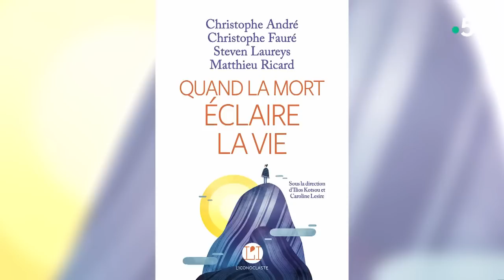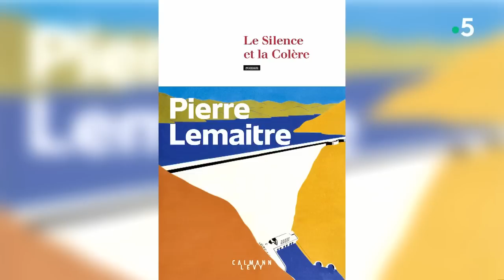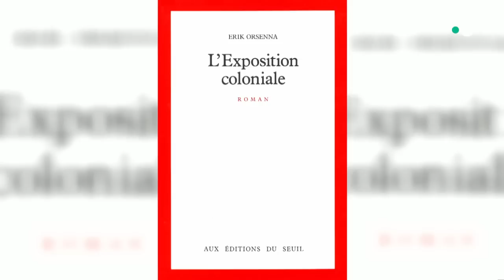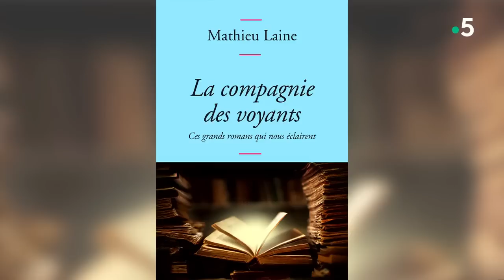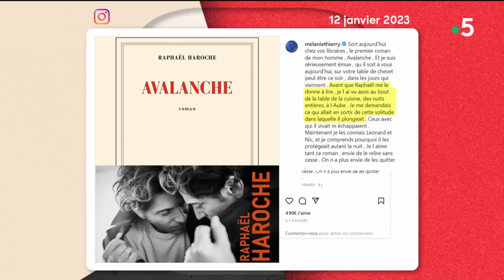La traversée du temps / Héros d’encre et de papier - Le meilleur de C à Vous - 03/05/2023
Au programme :

• La traversée du temps
On revient sur quelques uns des meilleurs moments de l’émission où il a été question du temps qui passe, de la façon dont nos invités y font face chacun à leur manière. Chantal Goya par exemple a fait le choix de ne jamais fêter son anniversaire, Perla Servan-Schreiber pense que l’âge ne veut rien dire, Eva Longoria assume ses cheveux blancs, Laure Adler refuse d’avoir honte de vieillir. C’est plus difficile pour Fabrice Eboué qui se sent déjà un peu dépassé à 45 ans seulement, Manu Payet a 2 ans de plus et il pense que 47 ce n’est pas un âge mais plutôt le numéro d’un département.

• Héros d’encre et de papier
Les secrets des écrivains qui sont venus nombreux à la table de C à vous. Pourquoi prend-on la plume ? Comment vit-on avec ses personnages ? Quelle est l’influence des grands auteurs ? Et comment vit-on, pour les plus chanceux, l’arrivée d’un prix Goncourt ? La réponse de Pierre Lemaitre pour commencer.